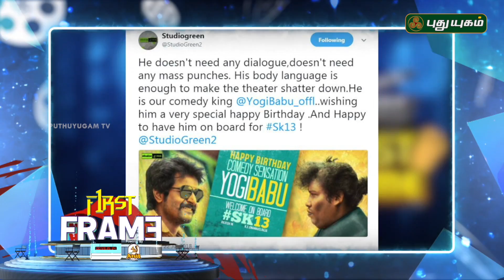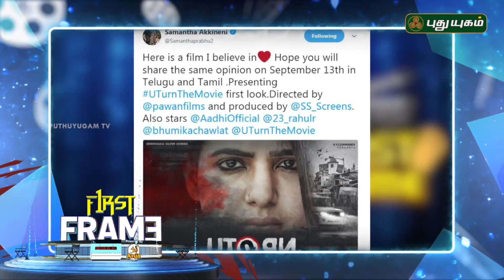Latest கோலிவுட் சினிமா செய்திகள் | First Frame | 23/07/2018